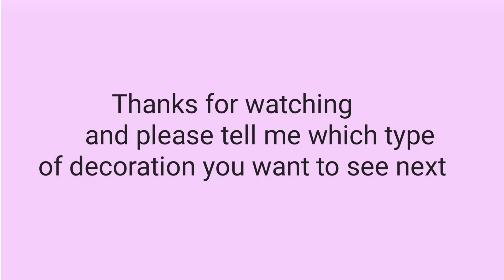White paper flowers with Colour shades | handmade paper flower | art with nimra